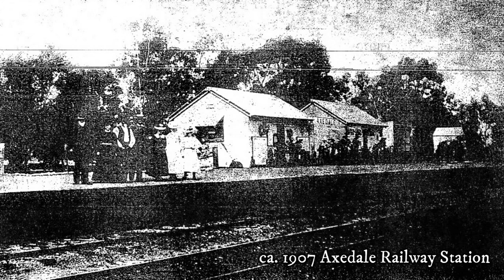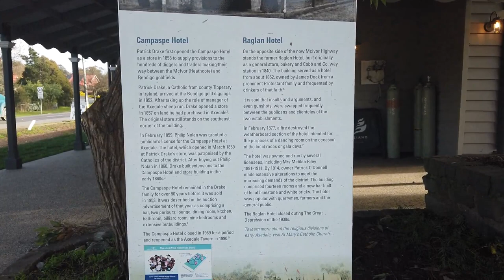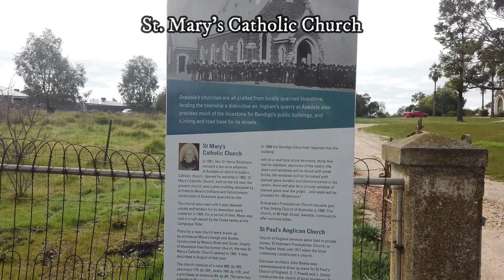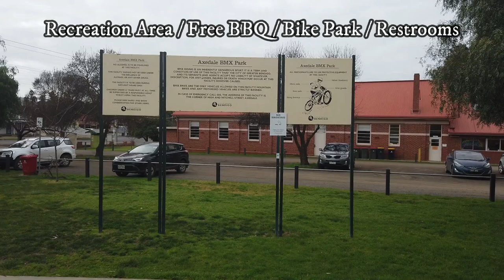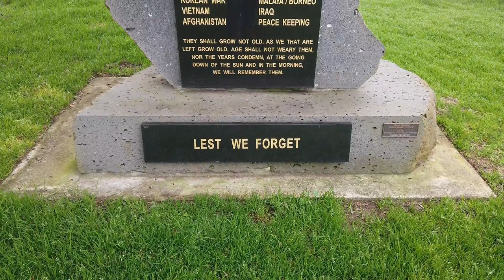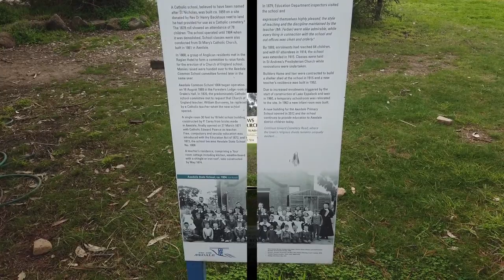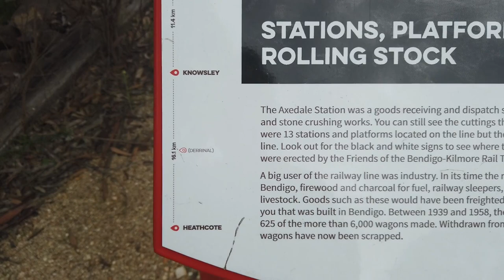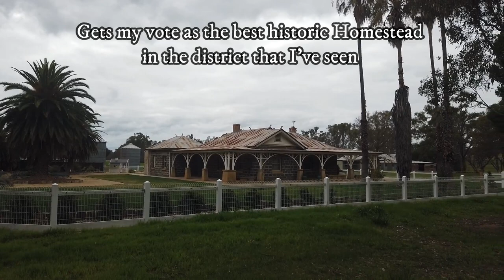Aerial view - Historic images - Walkaround : Axedale Victoria Australia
Axedale is a small town in Victoria, Australia. It is located on the McIvor Highway, in the City of Greater Bendigo, east of Bendigo and 143km (88.8mi) north west of Melbourne the State capital.

It was surveyed and proclaimed in 1861. It was named after the Axedale pastoral run (1840), and is also near the Axe Creek which joins the Campaspe River. It is thought that the Axe River, Dorsetshire, England inspired the name.
Axedale is on the road between the Bendigo and McIvor goldfields, and was itself a minor goldfield in 1858.
The town is nestled alongside the Campaspe River which feeds out of Lake Eppalock. It has a golf course, tennis courts, a school, a pub and a convenience store/petrol station. It lies between Heathcote and Bendigo. Axedale has at least four churches, approximately one for every 220 residents of the town. In years past, it was host to The Titanic Museum, a home-based museum notable for charging fees to behold a 90 cm replica of the famous vessel.
The Post Office opened on 21 April 1862. The town was served by the Axedale railway station on the Heathcote railway line from 1888 until 1941.
The town was the end point of the O'Keefe Rail Trail from Bendigo along the former railway reservation. In 2015, work was completed on extending the rail trail from Axedale to Heathcote. As part of the Campaspe River crossing, an underpass for the Rail Trail was also built under the McIvor Highway.

Credits and References:

Collins, John T. (1907 – 2001)
Axedale General Store. Image by Ian Hollingsworth.